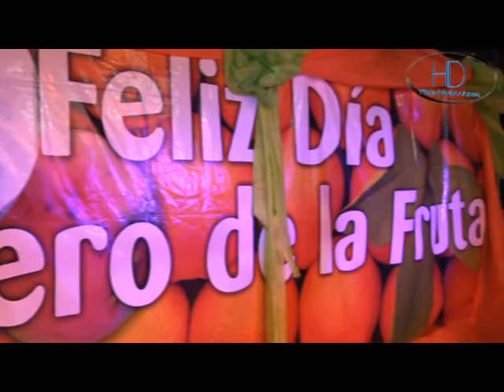1º Fiesta del Obrero de la Fruta en Parada Labougle